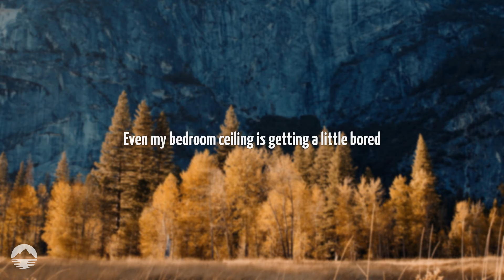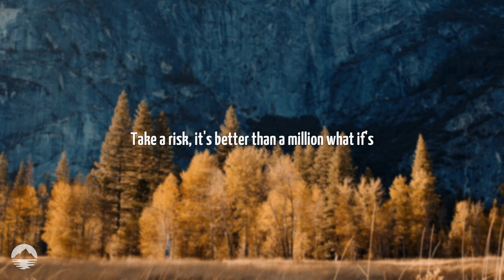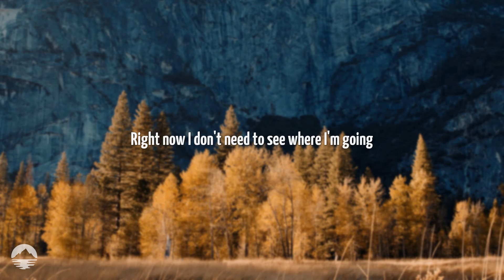Jenna Raine - Cruise Control | Lyrics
[Verse 1]
Play the rule, do what I'm told and keep it quiet
A never-ending picket fence to live and die in
It's never made sense to me
I don't want the
Same routine that's on repeat, don't want it easy
Deep inside, I just wanna get up and leave

[Pre-Chorus]
Even my bedroom ceiling is getting a little bored
And I got no reason to stay here anymore

[Chorus]
High speed drivin' into the unknown
It's 'bout time to take my hands off the wheel and
Just breathe in, what a feelin'
Taking off the cruise control
Trust the silence of the empty road
Right now, I don't need to see where I'm going
For the moment, all I know is
I'm taking off the cruise control

[Verse 2]
What's a life if you don't go and live it?
Take a risk, it's better than a million what ifs

[Pre-Chorus]
I guess I've always had one foot out the door
There ain't one good reason to stay here anymore

[Post-Chorus]
(Woah, woah, woah, oh, oh)
(Woah, woah, woah, oh, oh) I'm taking off the cruise control